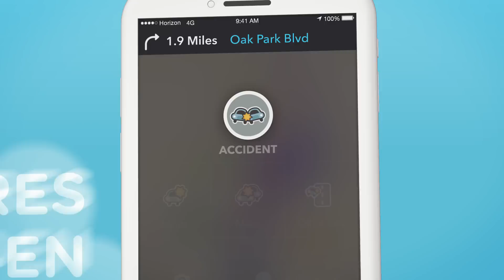Get to Know Waze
Waze 4.0 bringt ein neues, aufgeräumteres Design für ein leichteres Navigieren, Melden und Teilen. Die Zahl der Schritte zur Navigation wurden reduziert. Die Waze Karte, Menüs und das System für Meldungen auf der Straße wurden für bessere Sichtbarkeit und Klarheit neu designed; die Karte wurde aufgeräumt, es gibt hellere Knöpfe und für jede Meldungsart farbkodierte Pins. Waze wurde mit einem starken Fokus auf den Fahrer und das soziale Fahrerlebnis komplett umgekrempelt.